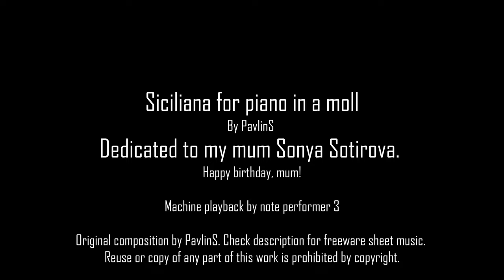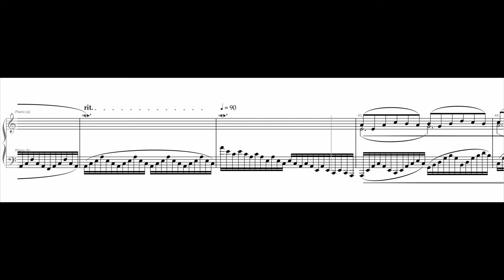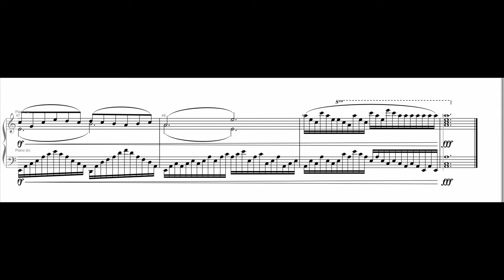PavlinS Music - Composition 2 "Siciliana for piano in A moll"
This composition is dedicated to my mother Sonya.
At 31st of October is her birthday!
Happy Birthday, mum, enjoy the composition.

The idea of this composition is illustration of an ship thru sea waves.
This is specially created subject, because my mum is born and raised in a coastline city, called Burgas, in my home country Bulgaria.

Reuse or copy of any part of this work is prohibited by copyright law.